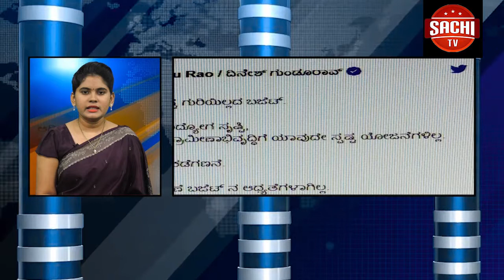ಬೆಳಗಾವಿ ಜಿಲ್ಲೆಯ ಔಷಧ ನಿಯಂತ್ರಣಾಧಿಕಾರಿಗಳನ್ನೊಳಗೊಂಡ ತಂಡವು , ಅಮರ ಪ್ಯಾಲೇಸ್ ಲಾಡ್ಜ್ ಮೇಲೆ ದಾಳಿ ಮಾಡಿದ್ದು,